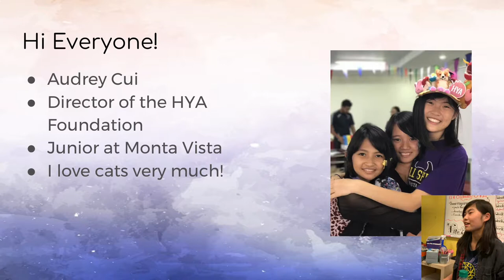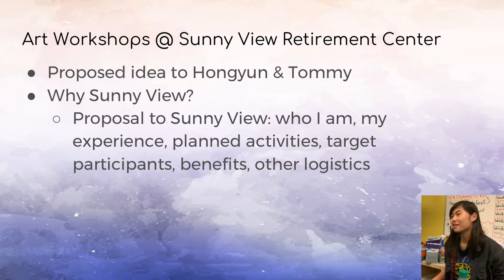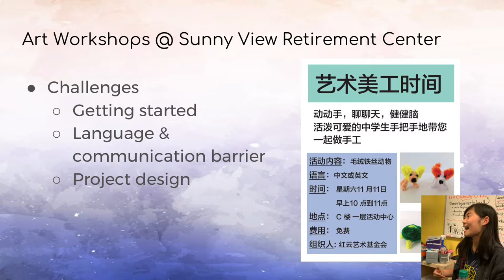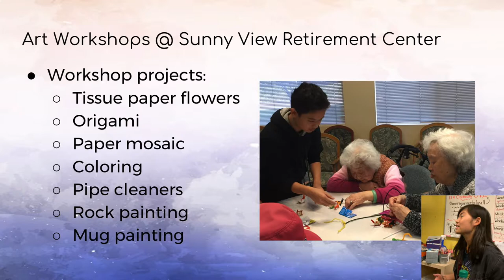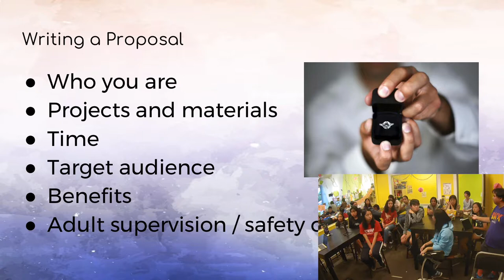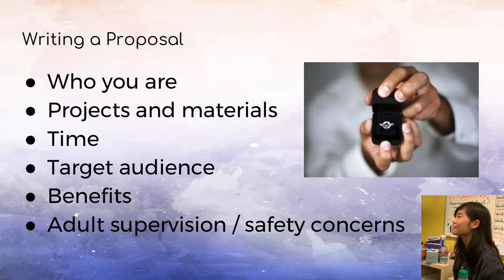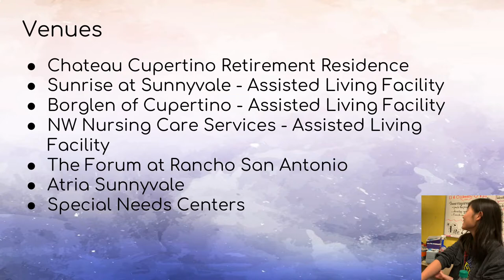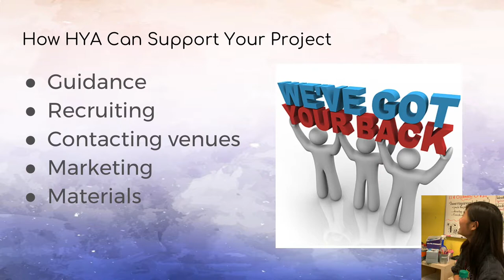Hongyun Art Foundation Fall Outreach Kickstart | Cupertino Art School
Missed the meeting?  That's ok!  Watch the video and get involved!

Hongyun Art is Cupertino's Creative Art School.